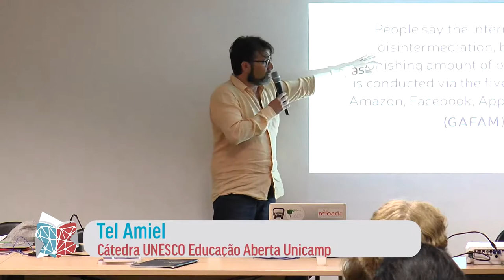Intermediários GAFAM e apropriações